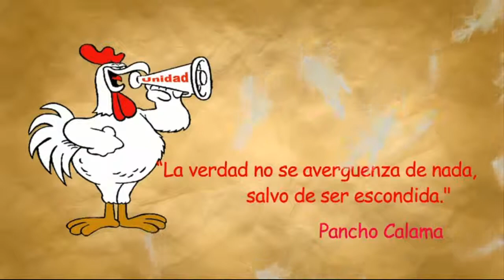Entrevista a Emir Sader. Lucha política y movimientos sociales: balance desde América Latina